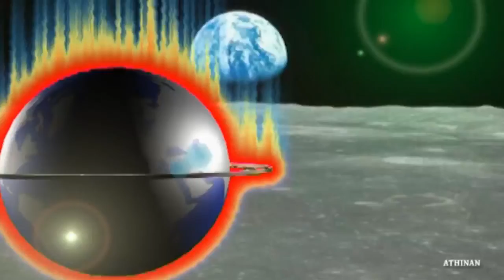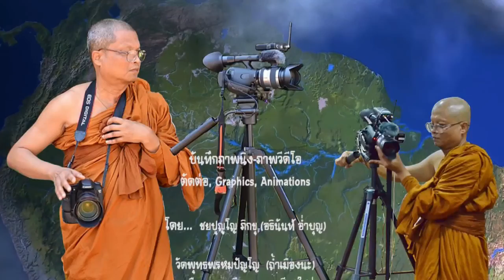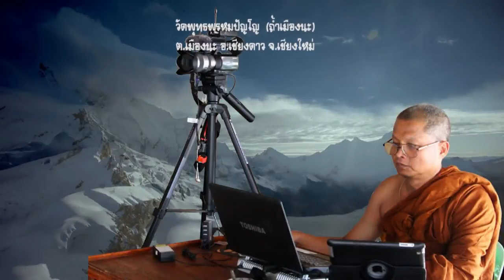25580730พฤหัส สวดจักรพรรดิสองทุ่มครึ่งที่ถ้ำใหญ่วัดถ้ำเมืองนะ เชียงดาว เชียงใหม่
สวดบทพระคาถามหาจักรพรรดิ รอบ 20.30 น. วันพฤหัสบดีที่ 30 กรกฏาคม 2558 ที่ถ้ำใหญ่ วัดพุทธพรหมปัญโญ ถ้ำเมืองนะ ต.เมืองนะ อ.เชียงดาว จ.เชียงใหม่ โดย...พระอาจารย์วรงคต วิริยธโร (หลวงตาม้า) วัดพุทธพรหมปัญโญ ถ้ำเมืองนะ ต.เมืองนะ อ.เชียงดาว จ.เชียงใหม่ และ ที่วัดพุทธพรหมปัญโญ ถ้ำเมืองนะ ต.เมืองนะ อ.เชียงดาว จ.เชียงใหม่ มีการสวดบทพระคาถามหาจักรพรรดิ 4 เวลา คือ 1.เวลาเช้า 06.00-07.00 น. 2.เวลาบ่าย 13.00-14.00 น. 3.เวลาเย็น 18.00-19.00 น. 4.เวลากลางคืน 20.30 สวด 21 จบ ส่งสัญญาณถ่ายทอดเสียงที่

จัดสร้างทุกขบวนการ, บันทึกภาพนิ่ง, ภาพวีดีโอ, ตัดต่อ, Graphics, Animations, โดย... ชยปุญฺโญ ภิกขุ, Athinan Aumboon (อธินันท์ อ่ำบุญ) วัดพุทธพรหมปัญโญ ถ้ำเมืองนะ ต.เมืองนะ อ.เชียงดาว จ.เชียงใหม่

ชยปุญโญ ภิกขุ อุปสมบทที่วัดป่าดาราภิรมย์ (พระอารามหลวง) ต.ริมใต้ อ.แม่ริม จ.เชียงใหม่ เมื่อวันอาทิตย์ที่ 26 เมษายน 2552 จำพรรษาอยู่ที่วัดพุทธพรหมปัญโญ ถ้ำเมืองนะ ต.เมืองนะ อ.เชียงดาว จ.เชียงใหม่